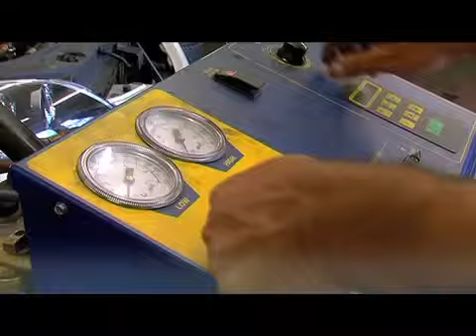Car Servicing London -Park Auto Services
Park Auto Services specialises in mechanical repairs. A local collection and delivery service is also available. Most work is recommendation.